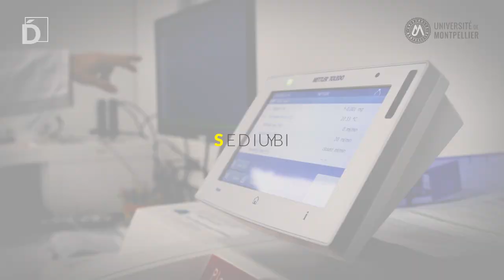Décollage #3 / Vers le concours scientifique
Xavier Garric est chercheur à l’Institut des Biomolécules Max Mousseron et co-fondateur de la start-up Womed qui développe un dispositif médical intra-utérin pour combattre l’infertilité. Pour consacrer plus de temps à son entreprise, il bénéficie d’un concours scientifique. Il nous en parle dans la série vidéo « Décollage » proposée par la direction de l’innovation et des partenariats de l’Université de Montpellier (DIPA).